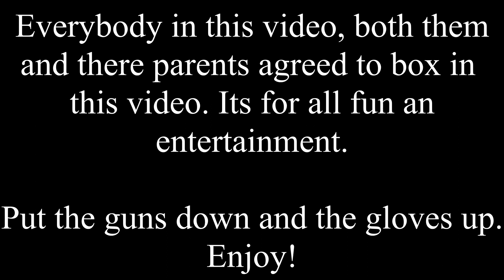CRAZY KIDS BOXING | *MUST WATCH*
This video is just for fun. The parents of every kid agreed to let their kid box for the cause put the guns down and the gloves up